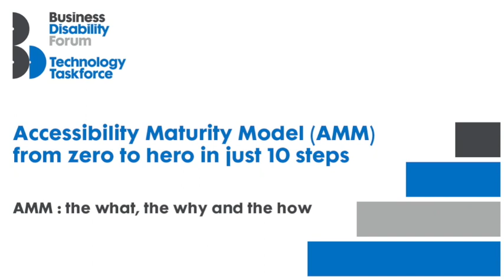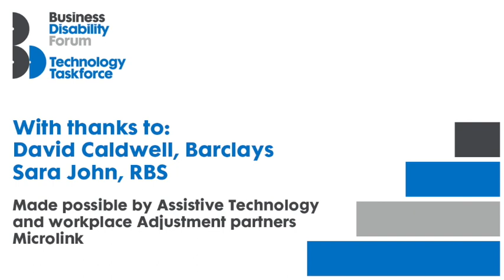Accessibility Maturity Model (AMM) from zero to hero in just 10 steps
AMM: the what, the why and the how. With RBS Technology Accessibility consultant Sara John and Barclays Senior Digital Accessibility consultant David Caldwell.